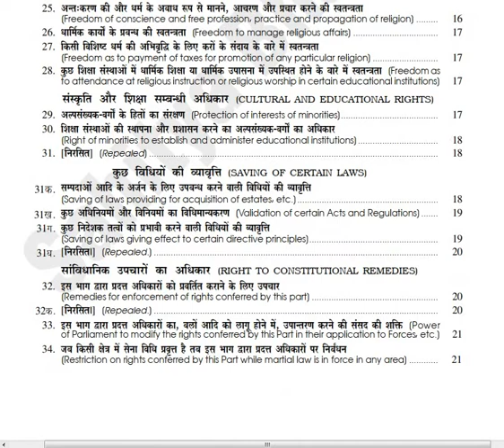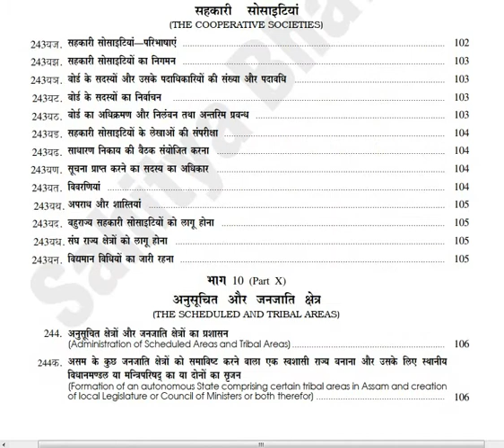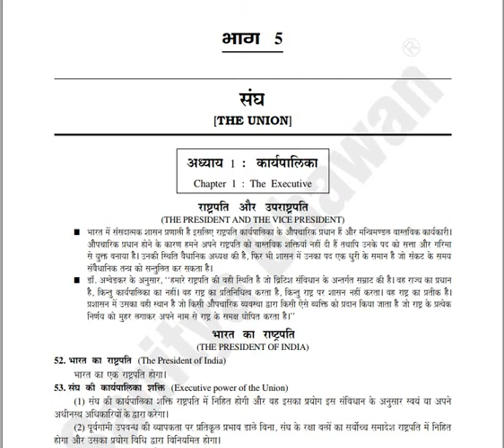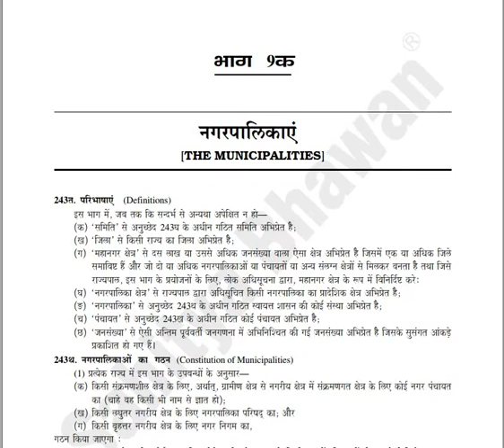Latest book on Bharat Ka Samvidhan by Fadia for IAS UPSC Civil Services Exam by Sahitya Bhawan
This video presents features of Bharat Ka Samvidhan (Indian Constitution), a concise but comprehensive and authoritative book. Not only students of Political Science and Constitutional Law but also lawyers and citizens wanting to understand the Constitution and know something about the politico-constitutional system under which we live will find it useful.
The book reproduces the text of the Constitution of India as amended and updated by Parliament from time to time. All amendments made by the Parliament upto and including the Constitution (One Hundred and Fourth Amendment) Act, December 2019 are incorporated in this edition.
This book presents latest Constitutional Amendments with brief notes and commentaries—factual, objective and analytical—the book is highly readable.
Ebook also available